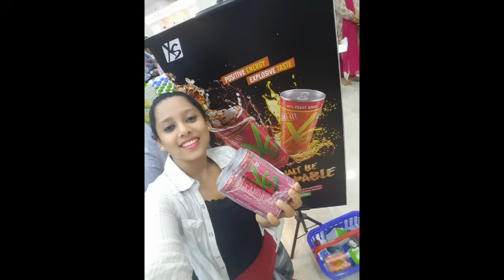Amway XS energy drinks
Video from iamwayhimadri